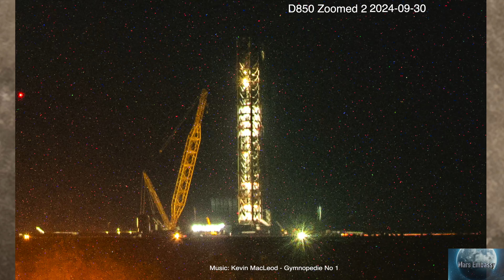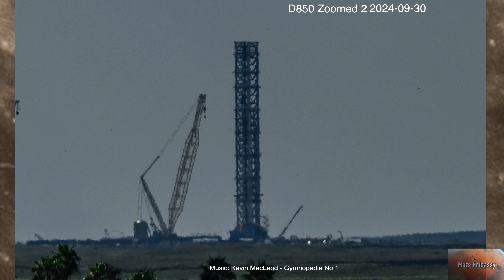Daily Time Lapse 2024-09-30 SpaceX Starship Progress StarBase TX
Here's one free month of Starlink service! Starlink high-speed internet is great for streaming, video calls, and gaming in even the most remote locations on Earth.

Creating content is expensive. You can helps us out just
by re-watching our streams and videos overnight.